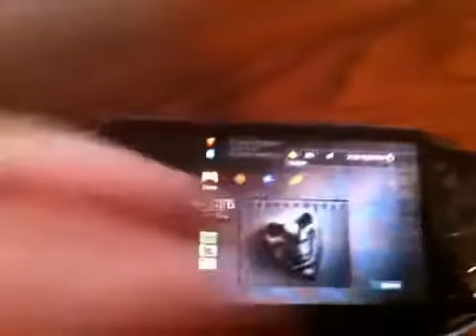My playstation vita doing remoteplay stuff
Just a demo of the remote play stuff with PS3